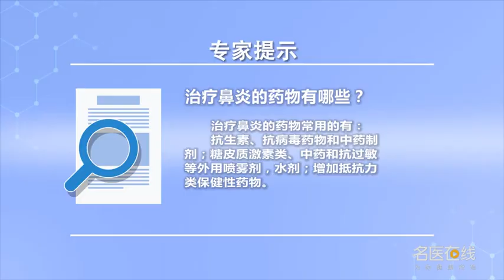治疗鼻炎的药物有哪些 岳凤枢 北京电力医院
治疗鼻炎的药物有以下几种：1.全身用药，急性鼻炎，鼻窦炎用抗生素，抗生素常用的就是头孢类的，还有青霉素类，还红霉素类，抗病毒的药物，中药制剂，2.鼻腔用药，鼻腔的喷雾剂，喷雾剂分为糖皮质激素的激素类的药物，中药制剂喷剂，抗过敏的喷剂，水剂如深海盐水，清洗的药物，保健性的药物，增加抵抗力的药物。

What are the drugs for rhinitis
There are several kinds of drugs for rhinitis: 1, Acute rhinitis, Antibiotics for sinusitis, Cephalosporins are commonly used in antibiotics, And penicillins, Erythromycin, Antiviral drugs, Traditional Chinese medicine preparation, 2. Nasal medication, Nasal spray, Aerosols are glucocorticoid hormone drugs. Spray of traditional Chinese medicine preparation, Antiallergic spray, Water is like deep sea salt water, Cleaning drugs, Health care drugs, A drug that increases resistance.